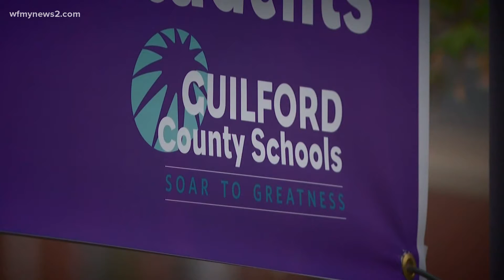Guilford County Schools answers parent questions about the upcoming school year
The first day of school is right around the corner and many parents still have questions about how the year might look for students.

From masks to vaccines to virtual learning, schools will look different at the beginning of the year. District leaders went back to the drawing board to figure out how to move forward in a pandemic.

Guilford County Schools Superintendent Dr. Sharon Contreras has more as we answer your top questions.